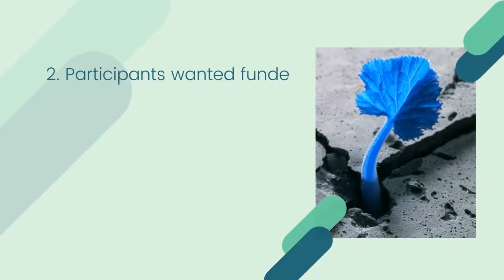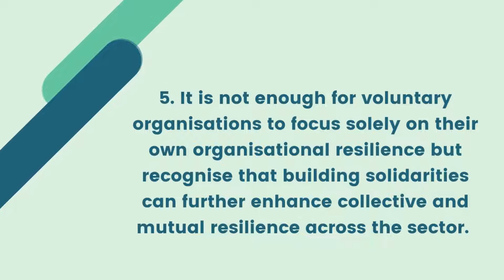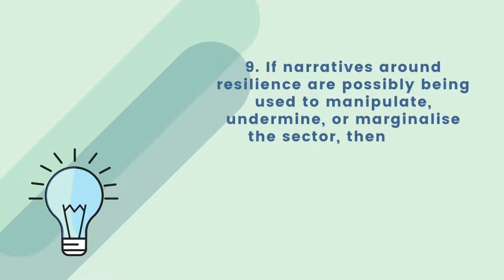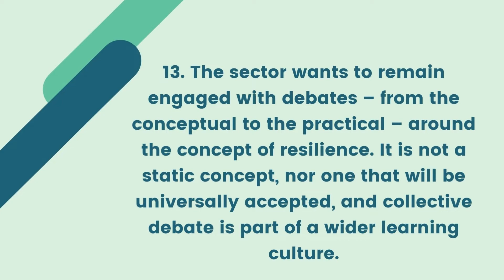Voluntary Sector Perspectives on Resilience in Wales - Grow Social Capital & WCVA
After months of engaging with the third sector in Wales and striving to reach those voices in the sector that are heard less often, we are pleased to finally wrap the work up and are indebted to the sector for its efforts, passion and commitment to the work, to each other and its service users.